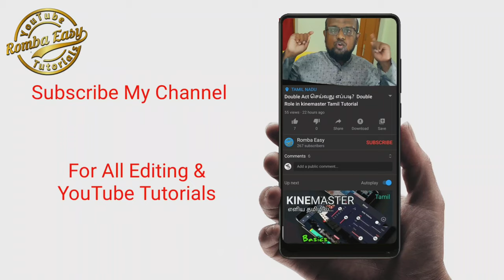புது யூடியூபர்களின் பெரிய தவறுகள் 1 எப்படி தவிர்ப்பது? New YouTuber's Big Mistakes1.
00:00 Welcome to my Video

01:00 Monetization Criteria

02:24 Buying 1000 Subscribers & 4000 Watch Hours

05:09 Misleading Contents

07:10 Re-Used Contents

10:55 Mysterious & Rumors

11:22 Where to get Proper Guidance

YouTube Tips&Tricks, KineMaster Tutorials in Tamil, PixelLab, PowerDirector Editing Class, Filmora, FilmoraGo, YouTube Creators Help in Tamil,